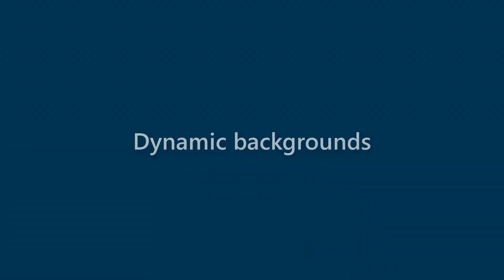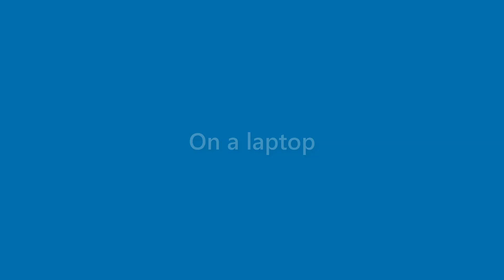Ruben Hickman - appearance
Name Look - Ruben Hickman - appearance. In this video we present "Ruben Hickman" name look and feel in various scenarios.
This video will cover:
How does "Ruben Hickman" look as a personal letterhead?
How does "Ruben Hickman" look on a business card?
How does "Ruben Hickman" look on a computer/laptop screen?
How does "Ruben Hickman" look with different background colors?
How does "Ruben Hickman" look with various fonts?